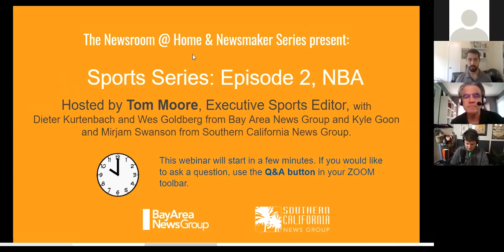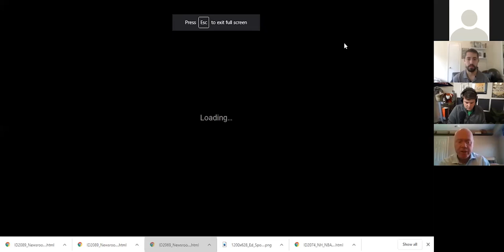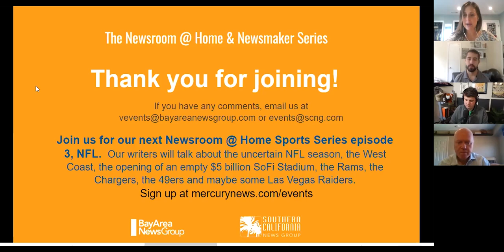Newsroom @ Home -- Sports Series: Episode 2 NBA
The second entry in the Newsroom @ Home Sport Series is basketball-themed, hosted by Bud Geracie, executive sports editor and features beat writers Dieter Kurtenbach and Wes Goldberg.